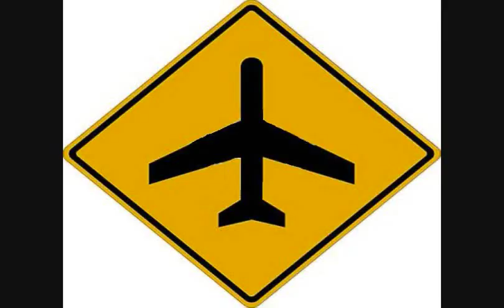British Airways Boeing 777-200 Landing in Las Vegas ..wmv